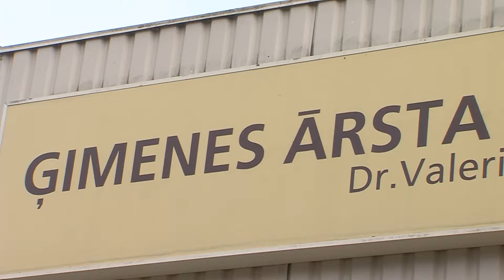Помощников врачей лишат права выписывать направления на обследования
С 1 сентября помощники врачей больше не смогут выписывать направления на оплачиваемые государством медицинские обследования. Рассказывает Лариса Кирилова.